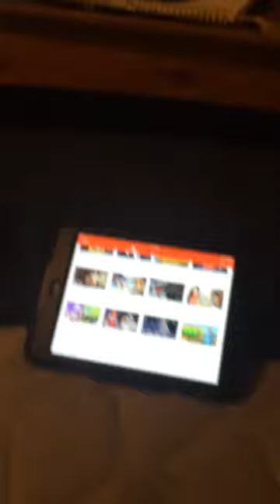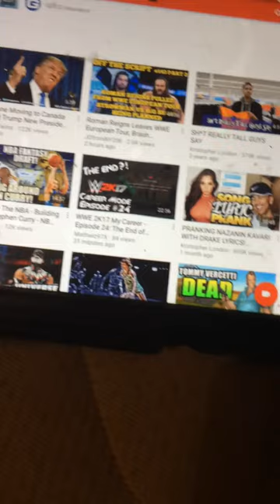No videos this week see you Monday